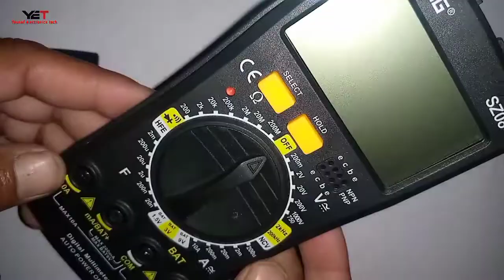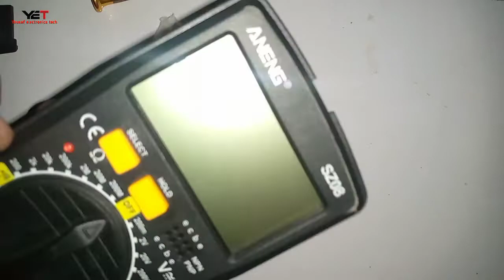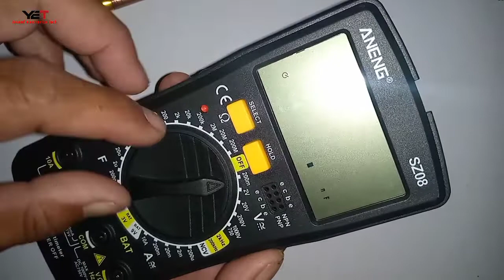What is the problem the selector switch of the multimeter is not working properly